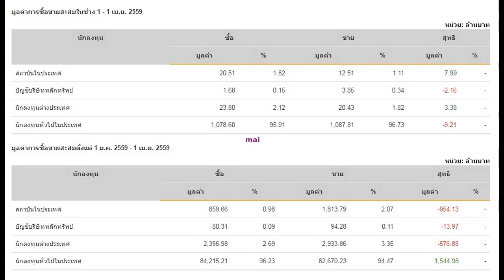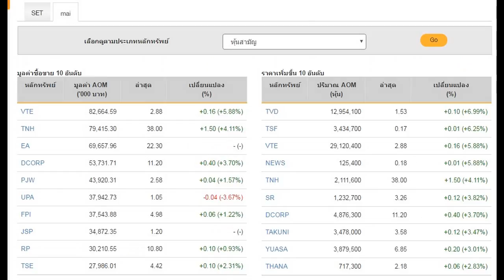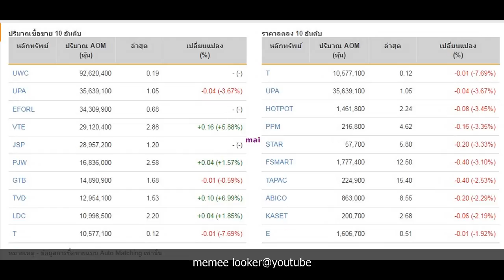SET INDEX 01-04-2016